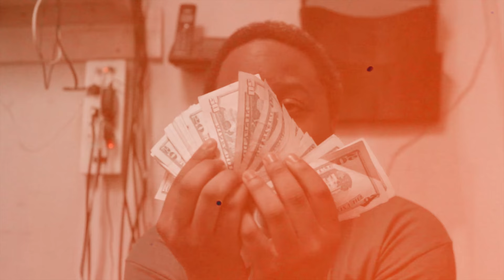SWIS shot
Johnny Petro ft. YM Mystery prod. By 511

"4" EP on itunes Spoitfy GooglePlay etc